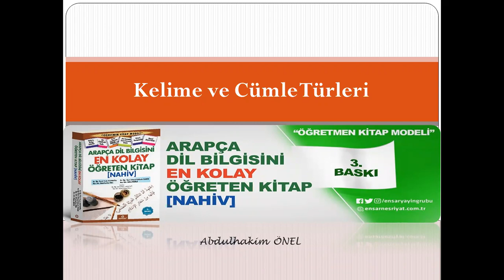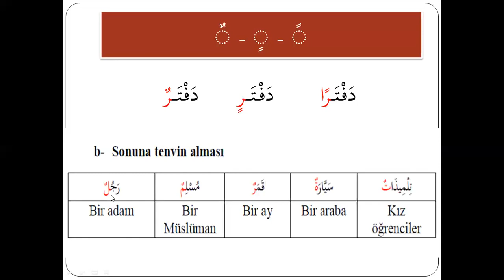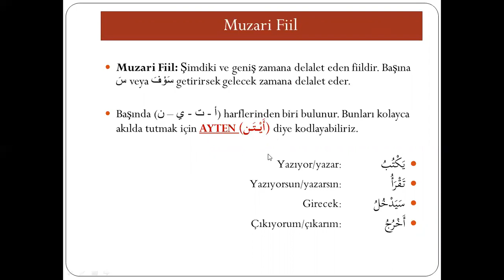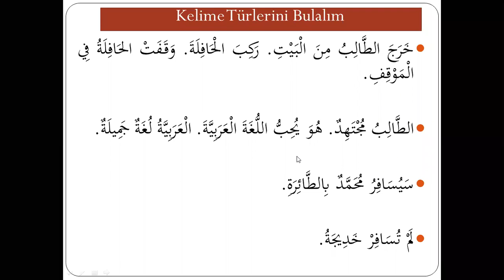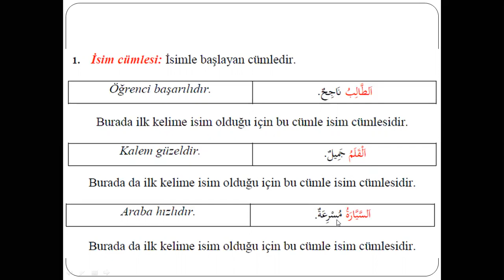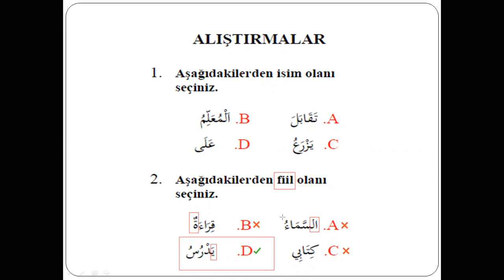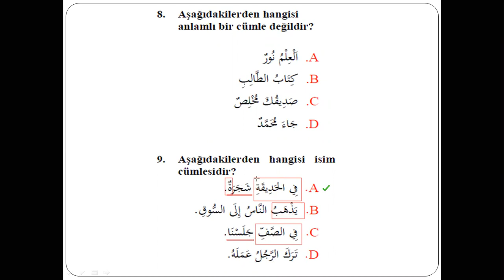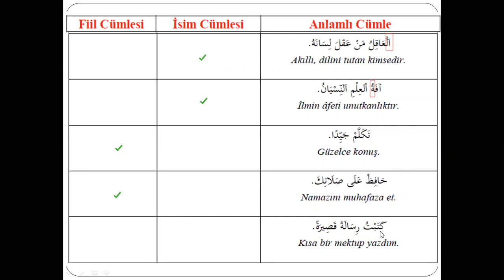1. Ders Arapça Kelime Türleri ve Arapça Cümle Çeşitleri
Arapça Dil Bilgisini En Kolay Öğreten Kitap (Nahiv) adlı eserden istifade edilmiştir.

Kelime ve Cümle Türleri
arapça harfler
arapça rakamlar
arapça sözler

arapçada a nasıl yazılır
arapça a 1
arapça bismillahirrahmanirrahim
arapça bam bam
arapça bilen iş ilanları
arapça besmele yazılışı
arapça bölümü taban puanları
arapça bedevi filmleri
arapça biyografi sözleri
arapça baba ne demek
arapça b harfi
arapça b harfi kopyala
arapçada b harfi
arapça b harfi falda
arapça b harfi kolye
arapça b harfi ile başlayan kelimeler
arapça b harfi boyama
arapça b ile başlayan kelimeler
arapça cuma mesajları
arapça canım
arapça cuma hutbesi
arapça cümleler
arapça cümle çeviri
arapça canım şarkısı
arapça cim harfi
c arapça ne demek
arapça c harfi
arapçada c harfi yoktur
arapçada ç harfi
arapça c
arapçada c yok
arapçada c
arapçada c harfi yoktur twitter
arapça çeviri türkçe tercüme
arapça çeviri sesli
arapça çeviri türkçe çeviri
arapça çevirmen
arapça çeviri google
arapça çizgi film
arapça çeviri suriye
arapça ç harfi
behzat ç arapça
türkçe arapça ç
türkçe arapça çeviri
arapça düğün
arapça dini sözler
arapça dertli atebe indir
arapça damar şarkılar
arapça dualar
arapça dil bilgisi
arapça dersleri
d arapça yazılışı
arapça d harfi
arapçada d harfi
d&r arapça
d ile başlayan arapça isimler
d ile başlayan arapça kelimeler
arapça erkek isimleri
arapça elif
arapça elif harfi
arapça esmerin adı oya
arapça elhamdülillah
arapça evet
arapça etebe
arapça eşek ne demek
e arapça yazılışı
arapça e bilmek
arapçada e a eki
arapça e kitap
arapça e harfi nasıl yazılır
arapça e yds ne zaman
arapça e yds
arapçada e harfi var mı
arapça fetih suresi
arapça fiiller
arapça filmleri
arapça fetih suresi oku
arapça fiil çekimleri
arapça fatiha suresi
arapça fiil cümlesi
arapça f harfi
f arapça yazılışı
arapça f harfi anlamı
arapçada f harfi nasıl yazılır
arapça f klavye
arapça f harfi kolye
arapça f harfi nasıl yazılır
arapça f harfi dövme
arapça f nasıl yazılır
arapça güzel sözler
arapça günaydın
arapça güzel kelimeler
arapça güzel ne demek
arapça güzel sözler ve anlamları
arapça güzel şarkılar
arapça günaydın mesajları
arapça günler
arapça g harfi
arapçada g harfi
arapça g harfi nasıl yazılır
arapçada g harfi nasıl yazılır
arapçada g harfi var mı
arapça ğ ile başlayan
arapça g harfi yazılışı
arapçada ğ nasıl okunur
arapça ğ harfi
arapçada ğ harfi
arapçada ğ var mı
arapça ğ
arapça halay
arapça hutbe
arapça hareketli şarkılar
arapça hayırlı cumalar
arapça hayırlı sabahlar
arapça hazırlık olmayan ilahiyat fakülteleri 2020
arapça hutbe metni
h arapça yazılışı
arapça h harfi
arapçada h harfi
arapça h harfi yazılışı
arapça h harfi nasıl yazılır
arapça h harfleri
arapçada h harfinin yazılışı
arapça h harfi anlamı
arapça ışık ne demek
arapça i harfi
arapça ırak şarkıları
arapça ışık nasıl yazılır
arapça ıslah ne demek
arapça ıkınmak ne demek
arapça ırk sorma
arapça ıkın ne demek
arapçada ı harfi var mı
arapçada ı sesi varmı
arapça ı harfi
arapça ı ne demek
kuran'ı arapça mı okumak gerekir
kuran'ı arapça mı türkçe mi okumalı
kuran ı arapça okumanın fazileti
kuran ı arapça okumak şart mı
arapça ilahiler
arapça isimler
arapça ilahi sözleri
arapça inna lillahi ve inna ileyhi raciun
arapça iş ilanları
arapça isim yazma
arapça isimler erkek
arapça iyi geceler
i arapça türkçe çeviri
arapçada i harfi
arapça i nasıl yazılır
kuran i arapça okumak
yasin-i arapça
i ile başlayan arapça kelimeler
arapça j harfi
arapça jamila ne demek
arapça japonya
arapçada j harfi
arapça j
j ile başlayan arapça isimler
arapça klavye
arapça kelimeler
arapça küfür
arapça komik videolar
arapça kısa sözler
arapça kadın ne demek
arapça klavye çeviri
arapça kısa dualar
arapça k harfi
arapçada k harfi
arapça k harfinin okunuşu
arapçada k
arapça k harfinin anlamı
k.maraş arapça kursları
k.kerim arapça metni
k.kerim arapça
arapça le le ne demek
arapça le xayine indir
arapça la ilahe illallah
arapça lahmacun ne demek
arapça la ne demek
arapça lugat
arapça leylim ley
arapça lehçeleri
arapça l harfi
arapçada l harfi
arapça l
l ile başlayan arapça kelimeler
l ile başlayan arapça isimler
l arapçası
arapça midih
arapça muhammed yazısı
arapça metin
arapça müzik 2020
arapça medih
arapça merhaba
arapça mevlid
arapça nahiv konuları
arapça n harfi
arapçada n harfi
arapça n
arapça diyalog
muhadese
arapça konuşmak
arapçada n harfinin anlamı
arapçada n
arapça n harfi dövme
n harfinin arapça yazılışı
arapça obama şarkısı
arapça oyun havası
arapça obama
arapça obama şarkısı sözleri
arapça oyun havasi alluş
arapça okuma
o arapçada ne demek
o arapça yazılışı
ö arapça
o arapça şarkı
arapça ö harfi
arapça o harfi nasıl yazılır
arapçada o harfi var mı
arapça o ses yarışması
arapça targa
arapça 1 aöf
arapça 1 den 20 ye kadar sayılar
arapça
arapça 1 den 20 ye kadar sayılar müzekker